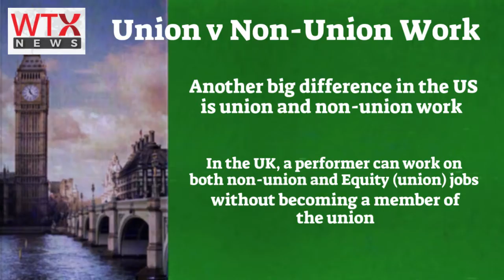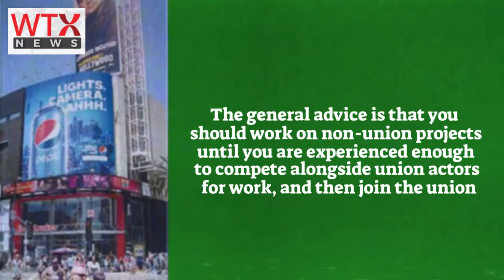Actors Studio: So you want to be an actor? Top tips for UK actors moving to Hollywood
Actors Studio: Our top tips for UK actors planning to move to Los Angeles, what you need to know, auditions and finances!